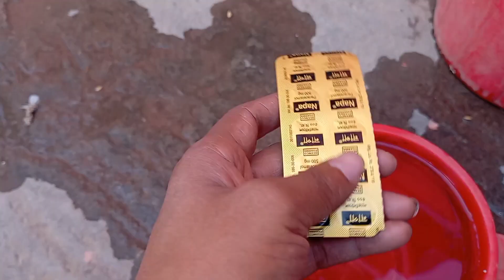কবুতরকে ভ্যাকসিন করা পর অবশ্যই এই কাজ গুলো করতে হবে নয়লে বিপদ?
আজকে আপনাদের দেখানো হয়েছে

কবুতরের রানীক্ষেত রোগের ভ্যাকসিন বা টিকা দেয়ার নিয়ম | Pigeon Vaccine In ...

কবুতরের ভ্যাকসিন বা টিকা কোনটি দিবেন এবং কিভাবে দিবেন? সমাধান এখানেই ...
 · Pigeon Plus

কবুতরের ভ্যাকসীন কেন এবং কিভাবে করবেন

 Pigeon Plu

কবুতরের ভ্যাকসিন করানোর সঠিক নিয়ম

কবুতরের ফ্রি  ভ্যাকসিন দিলাম lgave free pigeon vaccine?

কবুতরের ফ্রি  ভ্যাকসিন দিলাম

কবুতর ভেগসিন দেওয়ার নিয়ম
কবুতরের ভ্যাকসিন দেয়ার নিয়ম
কবুতরের টিকা
ভ্যাকসিন দেওয়ার নিয়ম
কবুতর জোড়া দেওয়ার নিয়ম
কবুতরের পক্স ভ্যাকসিন
কবুতরের ভ্যাকসিন
কবুতর ভ্যাকসিন সিডিউল
কবুতরের ভ্যাকসিন দাম